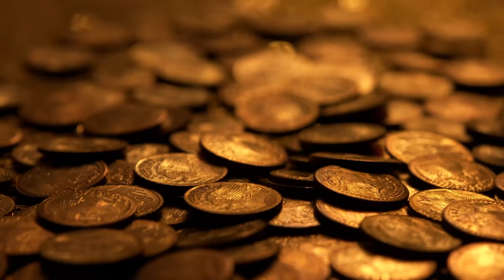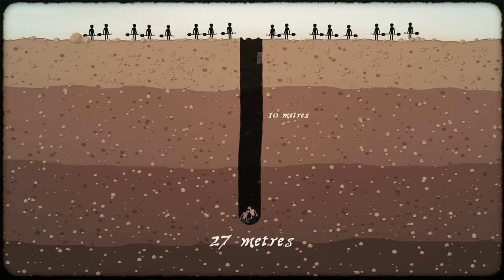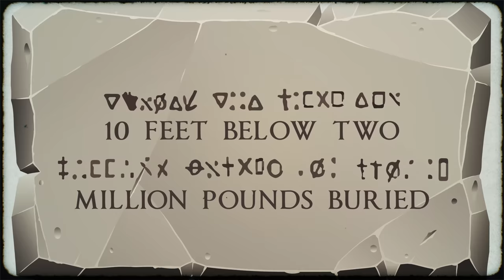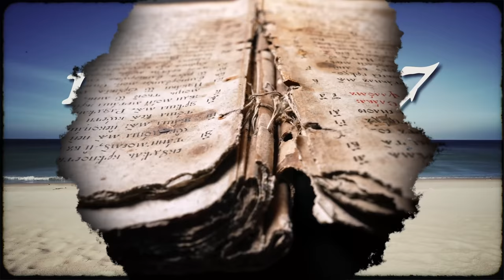Why Can't Anyone Dig Up This Buried Treasure?